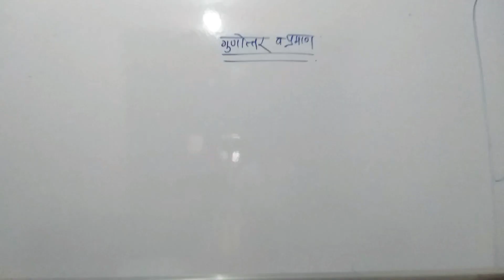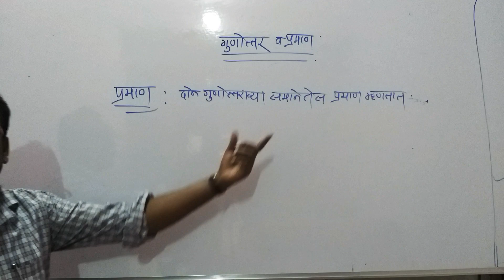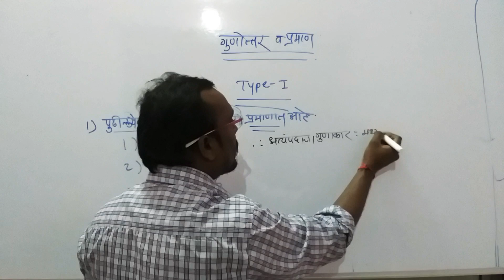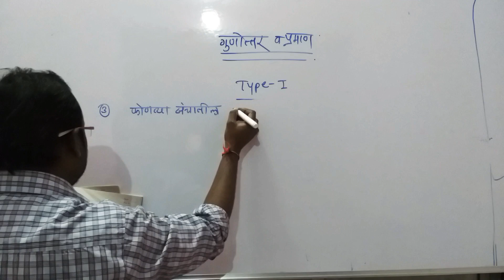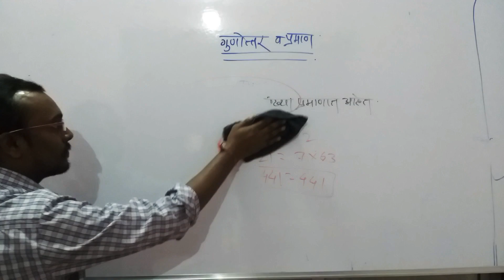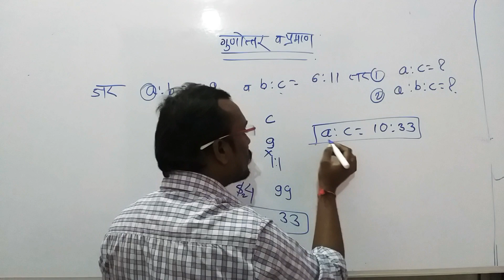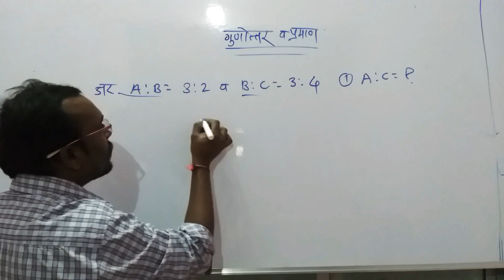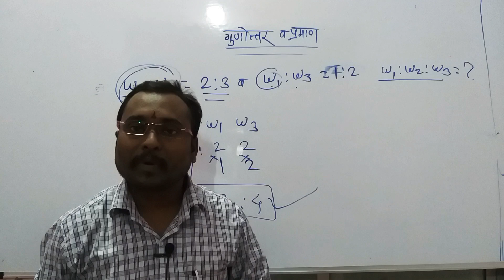गुणोत्तर व प्रमाण .part-1 चव्हाण सर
DEEPAK CHAVAN'S MATHS and REASONING ACADEMY VIDYANAGAR KARAD.